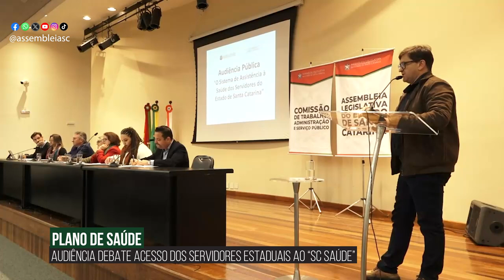Alesc em Dia - Edição da Tarde - 09/07/24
Deputado Rodrigo Minotto assume a Presidência da Assembleia

Alesc debate fechamento do Hospital de Custódia e Tratamento Psiquiátrico

Parlamento debate defasagem no plano de saúde dos servidores públicos

Cerimônia na Alesc celebra os 88 anos do IBGE